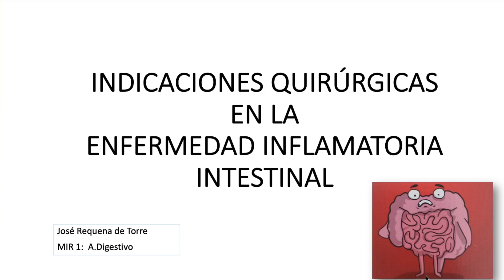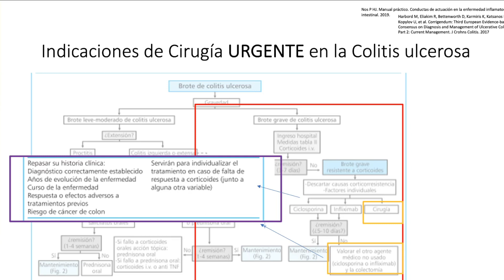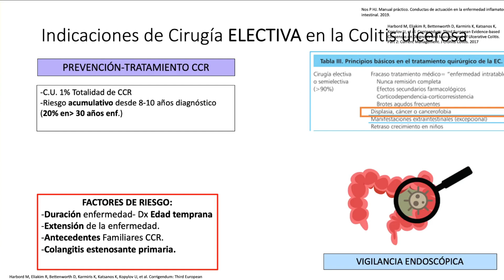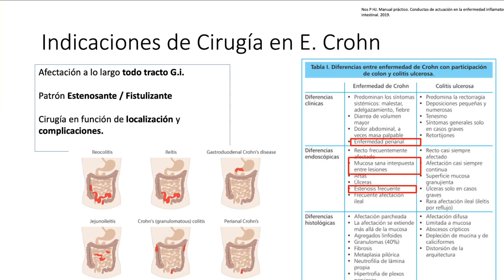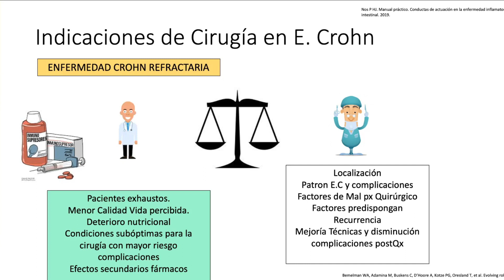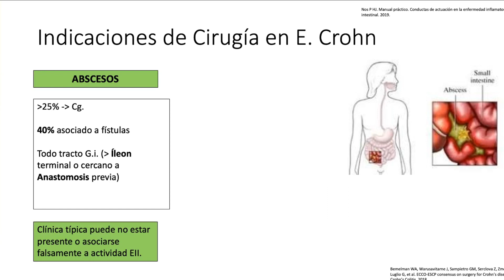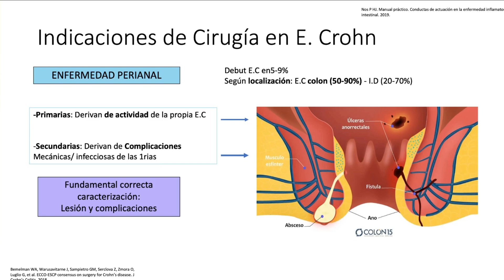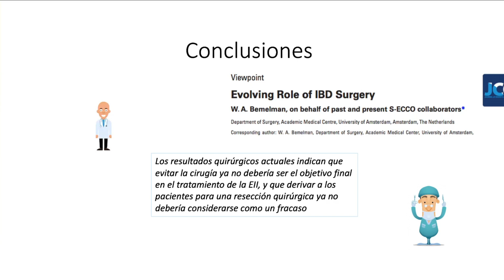Indicaciones de cirugía en EII (Dr. Pepe Requena) - Sesiones clínicas Ap. Digestivo (H. Poniente)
Sesiones clínicas realizadas por los profesionales de la Unidad de Gestión Clínica de Aparato Digestivo del Hospital de Poniente. El Ejido, Almería (España)